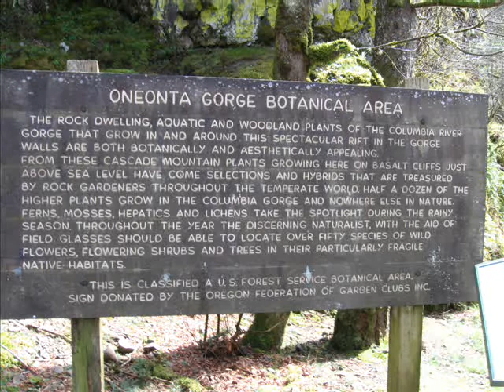David Douglas High School Science Club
This was mainly from the trip taken my freshman year of High School.  Thanks so much to Mr. Cole for being awesome and taking us.